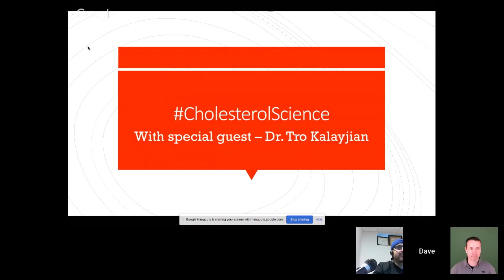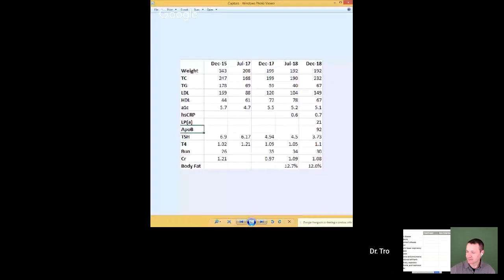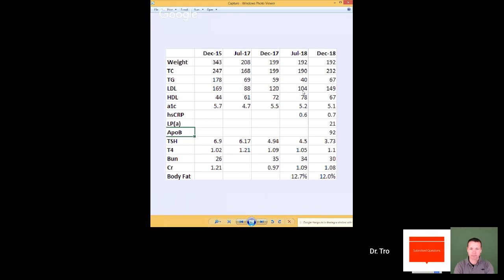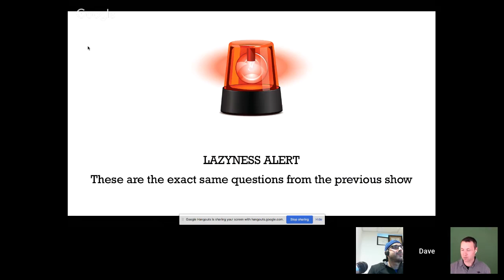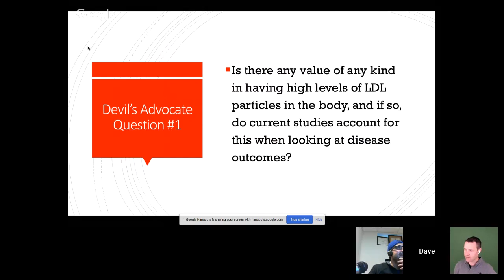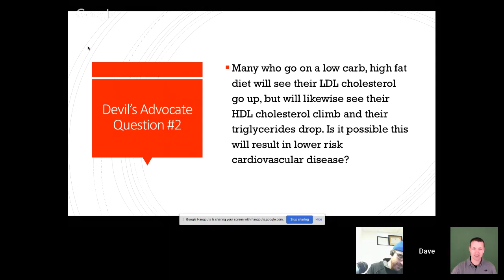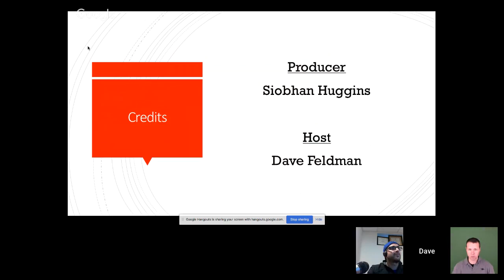CholesterolScience Show - with Dr. Tro Kalayjian